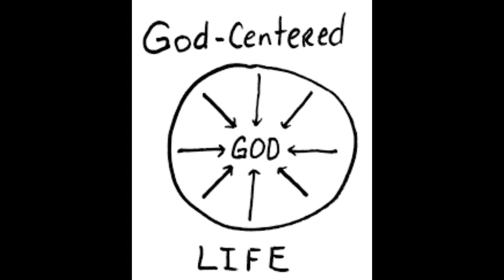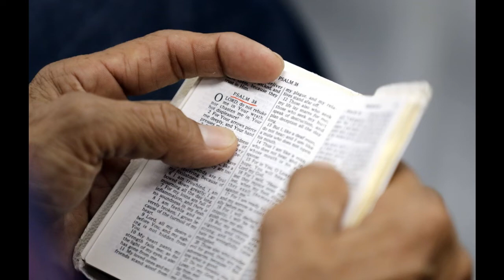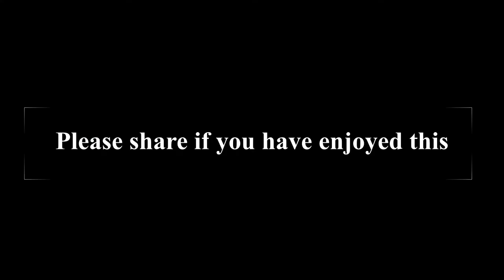2nd Aug Final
Here is our 10th Coffee Shop Sunday online worship session. A collection of songs, thoughts and prayers, meeting God in ordinary places.